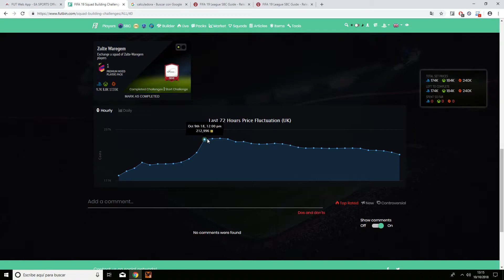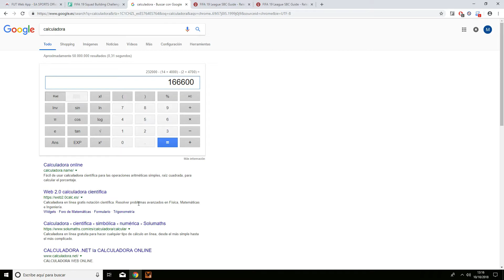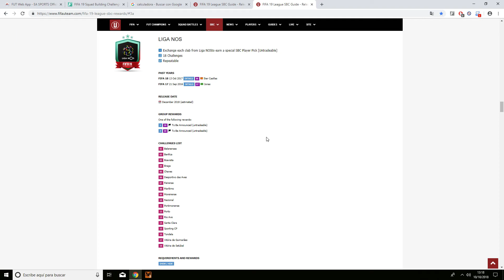EL MEJOR TRADEO DE FIFA 19 !MONEDAS FACILES Y ASEGURADAS! - SBC DE LIGAS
SBC DE LA LIGA NOS:
SBC EREDIVISE
*Utilizando este LINK me ayudas a ganar algo de dinero para mantener el canal.